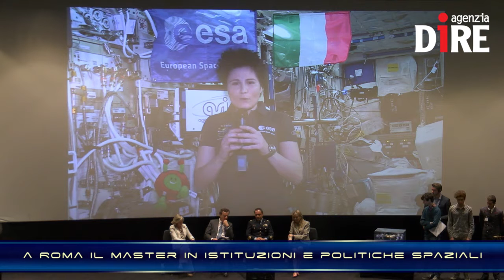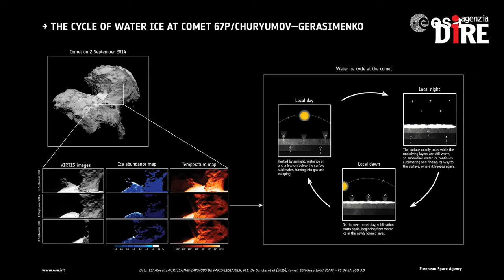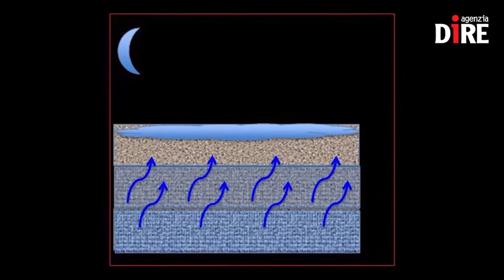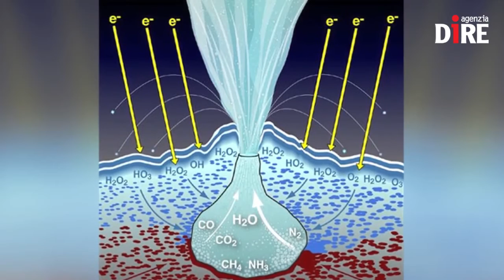SCIENTIFICAMENTE: Rosetta e Philae: 67P e il ghiaccio, storia di un’evoluzione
Tra i tanti misteri che la missione dell'Esa Rosetta sta cercando di risolvere c'è anche quello del ghiaccio sulla superficie della cometa 67P Churyumov Gerasimenko.

Nelle NEWS:
- Gli astronomi di Bologna ora pesano le stelle. E stanano le ‘false magre’
- Al via a Roma il master in Istituzioni e politiche spaziali
- Rosetta, ultime dalla cometa
- Una nuova avventura sulla Luna per l'Esa